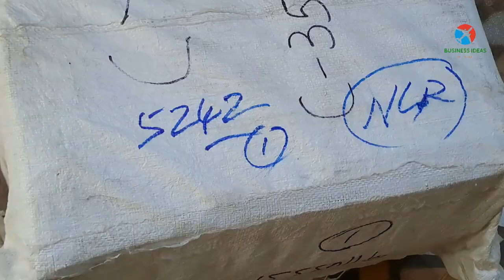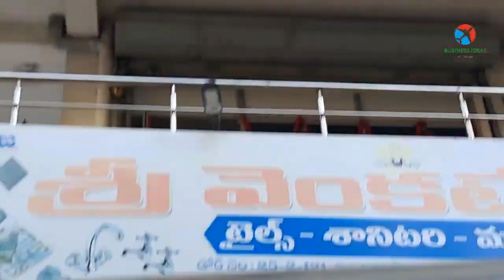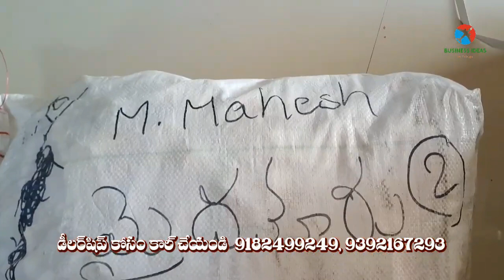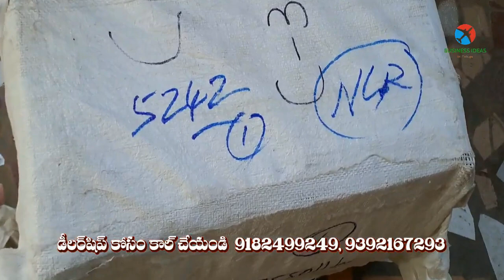బిజినెస్ ! Small business ideas! New business idea's! business ideas ! Low Investment Business Idea